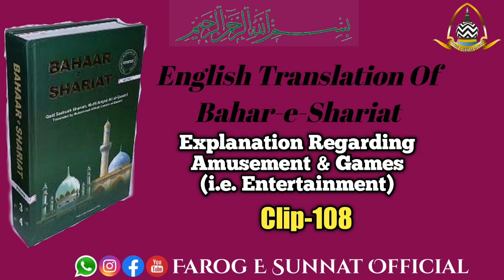English Translation Of Bahar-e-Shariat Clip-108 By Maulana Aftab Qasim Sahab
Voice: Maulana Salman Raza Qadri Owaisi Sahab

*Bahar e Shariat, Clip 108*

• “Rasoolullah ﷺ forbade the fighting of animals (quadruped)”
• “Singing sprouts hypocrisy in the heart, just as water causes the fields to vegetate”
• Hazrat Ayesha Radi ALLAHu Anha used to play with her dolls and fabric horse which had two wings